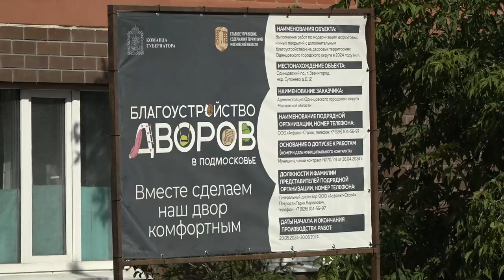Новый двор в Супонево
В Супонево продолжается благоустройство двора у корпусов №11 и №12. Подрядчик меняет покрытие пешеходных дорожек, парковок и проездов. Качество выполненных работ проверил глава округа Андрей Иванов. Когда завершится благоустройство - расскажем в репортаже.